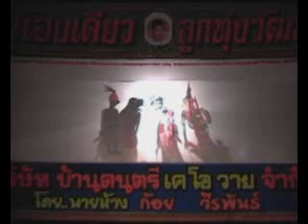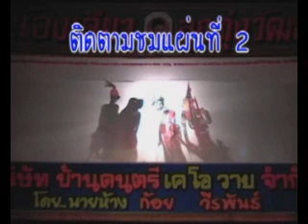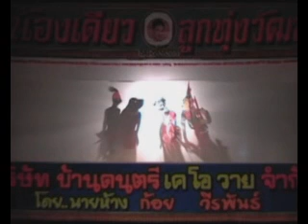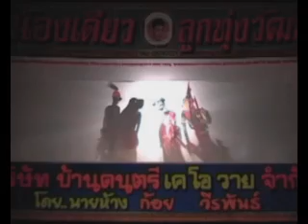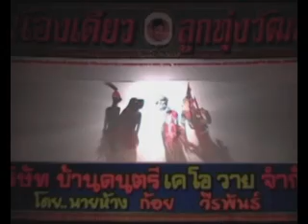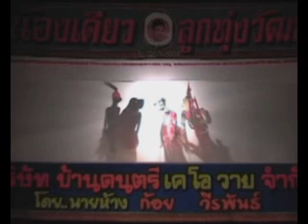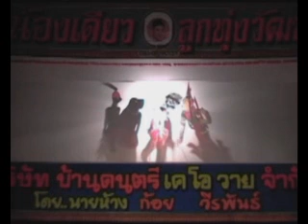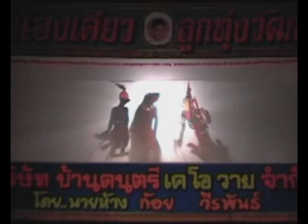หนังตะลุงน้องเดียว - วังแม่ลูกอ่อน - นายยอดทอง,นายแก้ว,นายโถคุยกับเจ้าเมือง (2) [ KOY Thailand ]